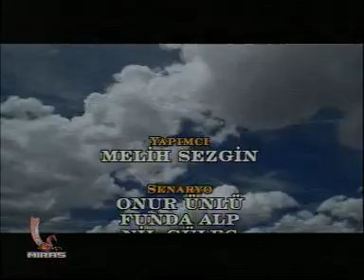Bäşinji Ölçeg - Açgöz (Miras TV | Turkmen Dilinde)